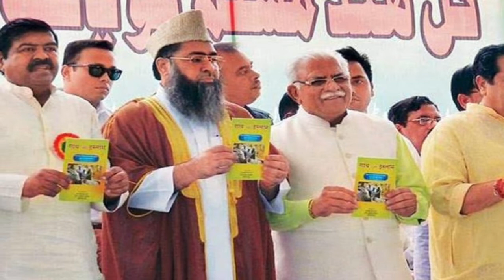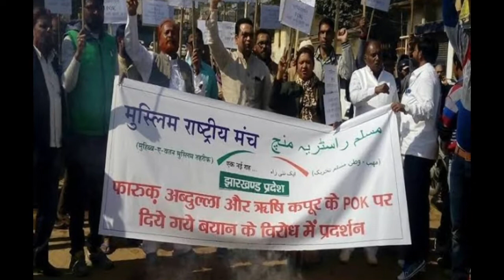Muslims and RSS ( Rashtriya Swyamsewak Sangh )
About us:Hard Hitting Vlogs channel brings you prudent,the latest and reliable analysis on day to day news and events happening around the globe. Our Vlogs are based on facts and figures.We look at the different parts or details of event carefully in order to explain and understand it.

About vedio: This video gives you analysis about relationship between RSS and Muslims .